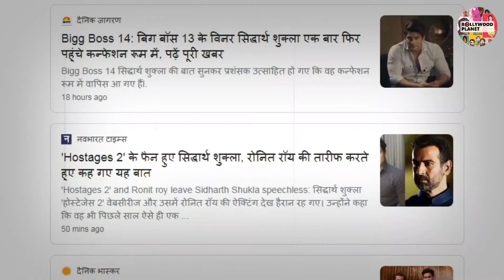Bigg Boss 14 : सलमान खान के साथ "Krara Jawab" में सिद्धार्थ शुक्ला | सलमान के साथ करेंगे शो होस्ट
Bollywood Planet ( BP ) :
सलमान खान के साथ "Krara Jawab" में सिद्धार्थ शुक्ला | सलमान के साथ करेंगे शो होस्ट